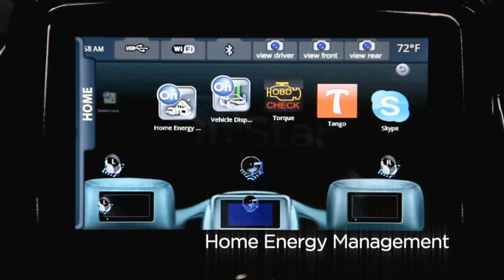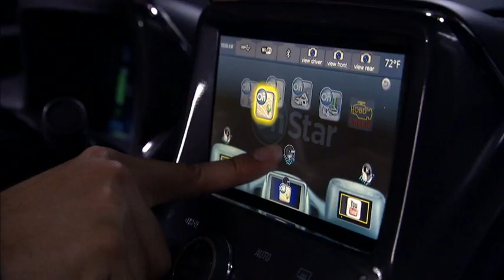OnStar Innovation Vehicle: A Concept Car Keeping You Connected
OnStar has teamed up with Verizon and its 4G LTE network to show how the OnStar innovation vehicle, a cloud-connected concept vehicle, could provide you with the connectivity of a personal computer -- anywhere you go.